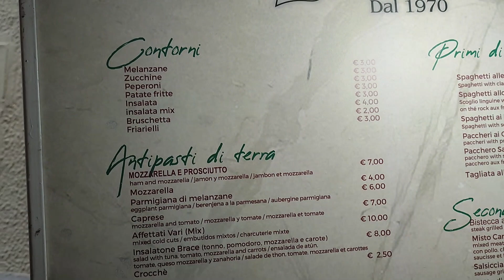2023 - NAPOLI - Ristorante Pizzeria "La Brace", non è degna di Napoli!!!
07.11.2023 - Dopo le 13. Napoli nei pressi della Stazione Centrale. Voglia di una pizza veloce. Entriamo al Ristorante Pizzeria LA BRACE. Dopo che ci siamo seduti ci informano che per la pizza ci vuole almeno mezz'ora. Non avevamo tempo e rimediamo chiedendo degli spaghetti alle vongole. Ci propongono una bruschetta (buona) prima e senza chiederle ci portano anche delle mozzarelle di bufala (mediocre). Arriva gli spaghetti... senza infamia e senza lode. Non ci torneremo più!!!